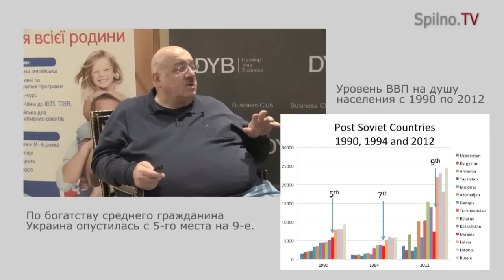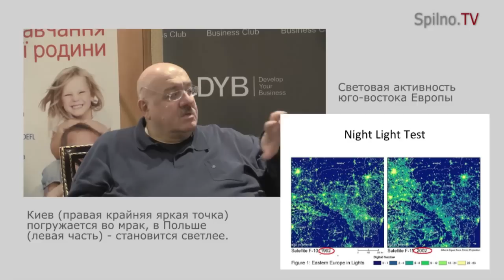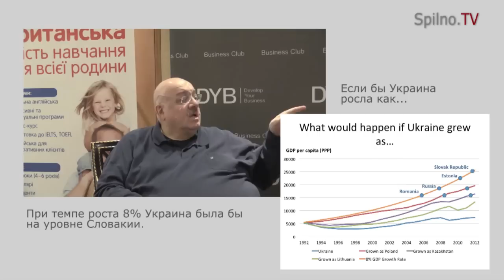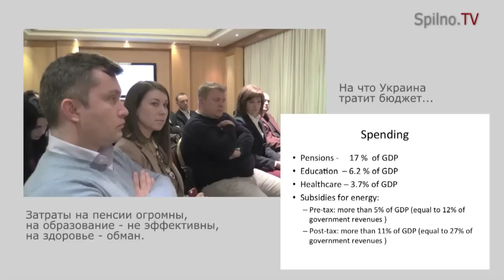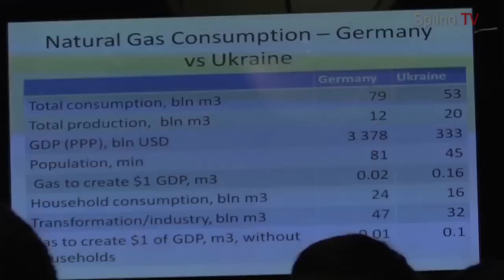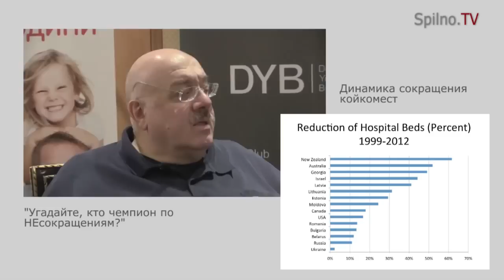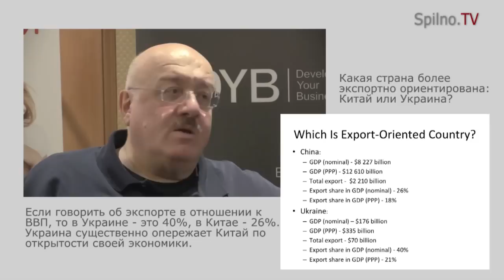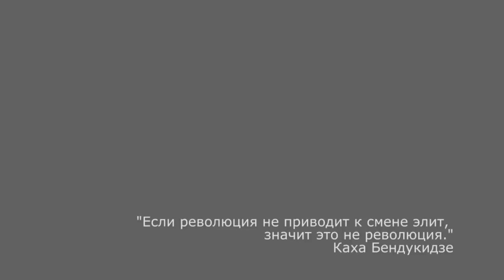Kakha Bendukidze, Революция, реформы, перезагрузка 13 03 14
DYB – Шведсько-український проект для власників бізнесу.
Розвиваємо та масштабуємо компанії.

DYB – Develop Your Business
created in Sweden